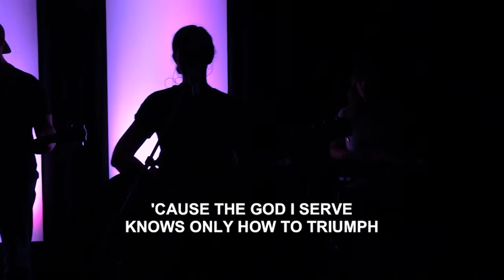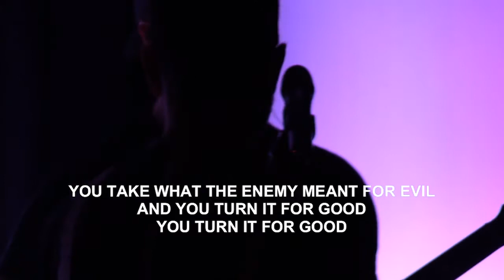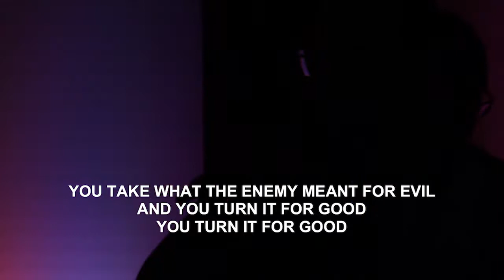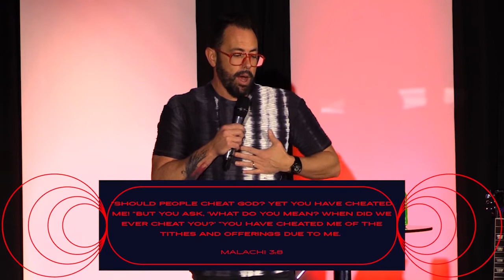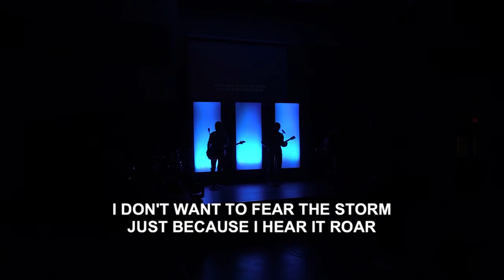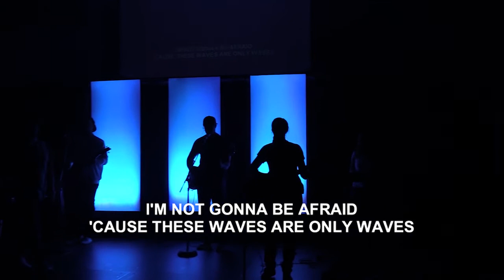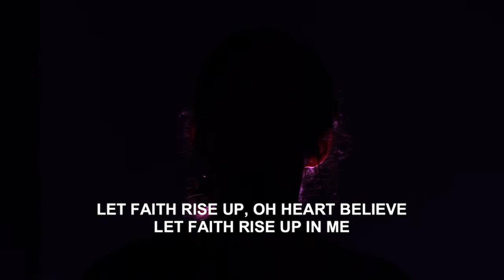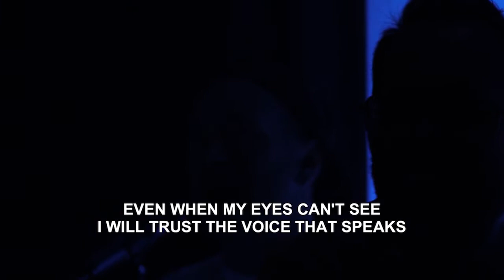LIVE | Venue Virtual | Crisis = Opportunity | Pastor Corey Kope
We're so glad you've joined us for this Virtual LIVE experience! We hope and pray that it is a blessing and encouragement for you, wherever you are!

NOTHING is cancelled Venue family! This time of crisis could be your greatest opportunity!!

Wherever you are, we hope this message finds you well!

For more information about how to join a Virtual Group and get involved, go

To support this ministry and help us continue to reach people all around the world

A life saved is worth everything.This is the 'WHY' behind everything we do at Venue Church. Venue Church is led by Pastor Corey Kope and is based in Airdrie, AB.